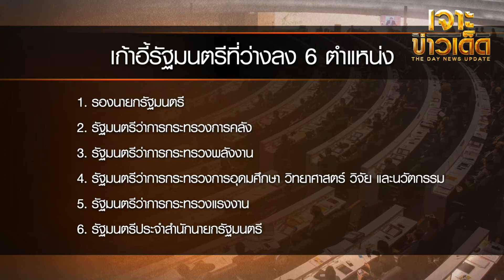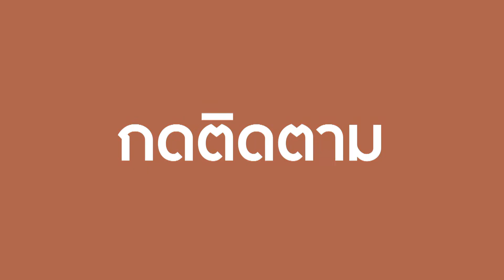รมต.ไร้เก้าอี้เทอมหน้า ทยอยลาออก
หลังมีกระแสข่าวการปรับ ครม. ทำให้รัฐมนตรีที่ไม่มีรายชื่อใน ครม.ชุดใหม่ ทยอยลาออกกันอย่างต่อเนื่อง เพื่อเปิดทางให้นายกรัฐมนตรีตัดสินใจได้ง่ายขึ้น ไปติดตามไทม์ไลน์ที่เกิดขึ้นจากรายงาน